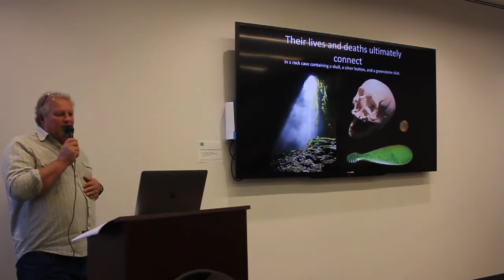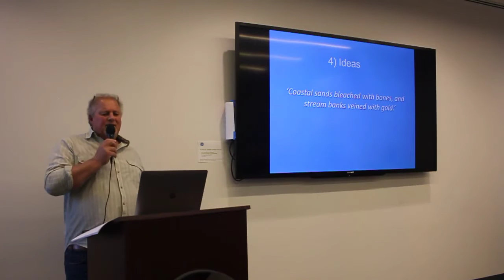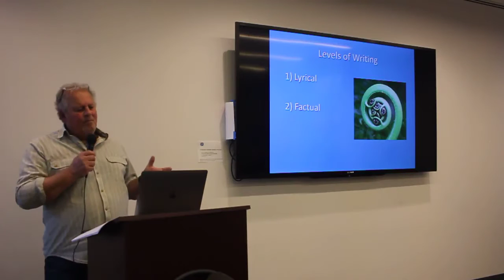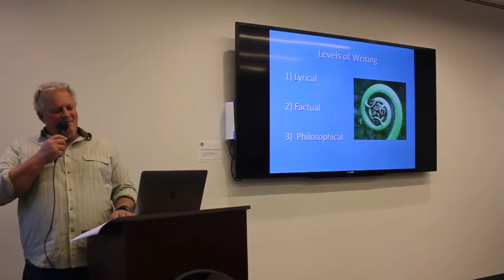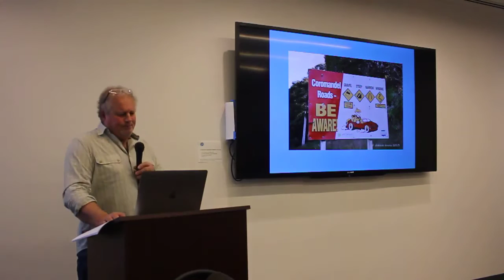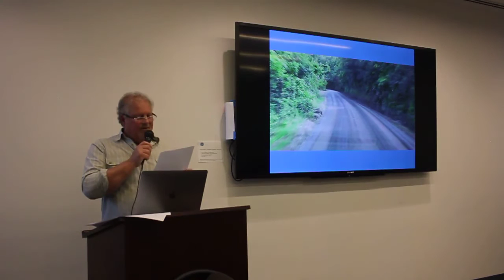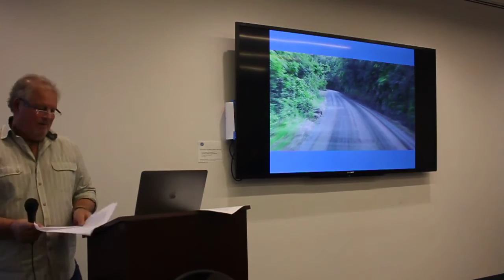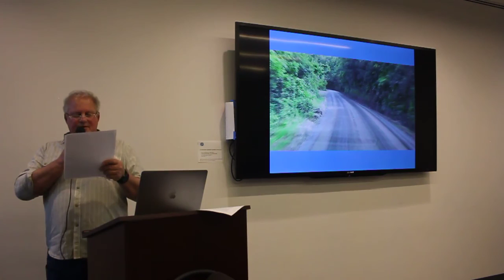The BOLTHOLE Part 3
The fates of three tormented men, born as many eras apart, come together in a rock cave on the Coromandel peninsula of New Zealand— Tama of the Ngātei Hei, Billy Green in the days of gold, and Dr. Sababa from across the ocean— seeking revenge, discovering treasure, and searching for redemption.
Inside The Bolthole, on a mossy platform, is the skull of a Maori chieftain, the silver button of a British Naval captain, and a greenstone club.
Here their thrilling life and death stories of obsession begin by hurtling down the shoreline of the same beach, and end in the fierce battles that left the coastal sands white with bones.